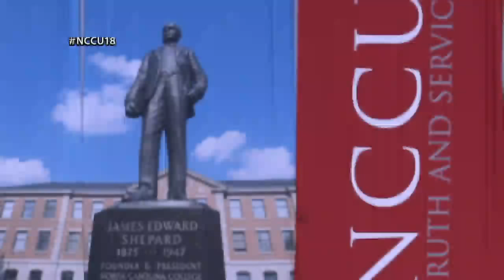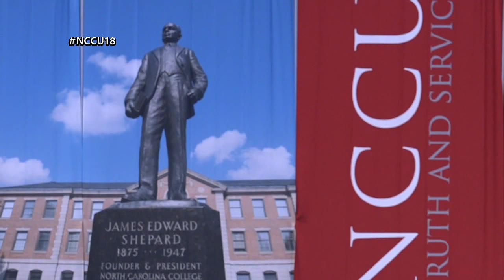NCCU 131st Graduate Commencement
NCCU Live Webcast